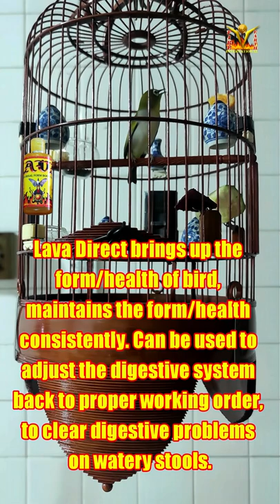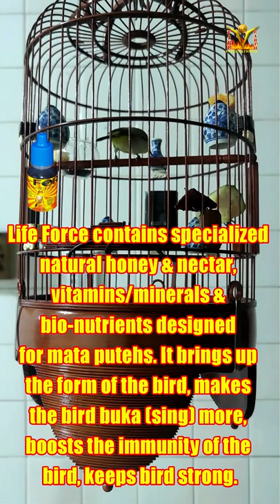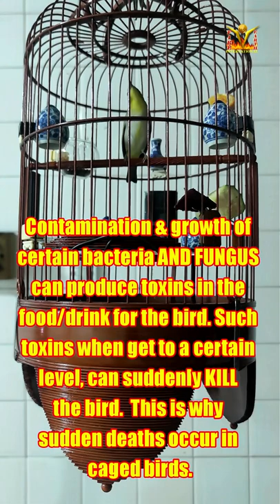Mata Puteh Dagger Video 2 tiong aw murmur song notes make canary noises 09022022